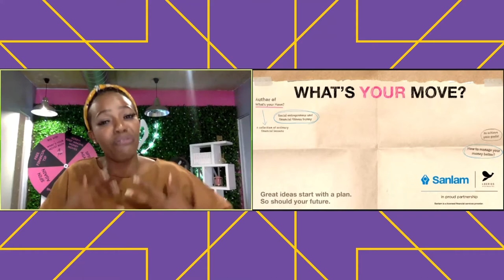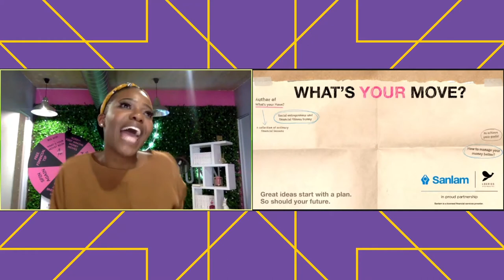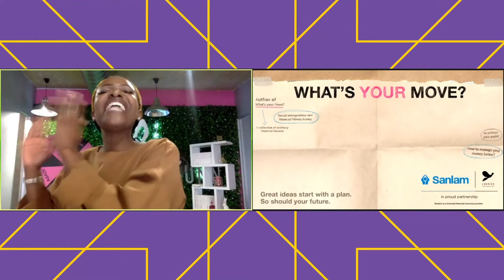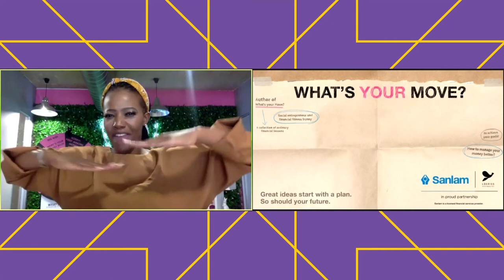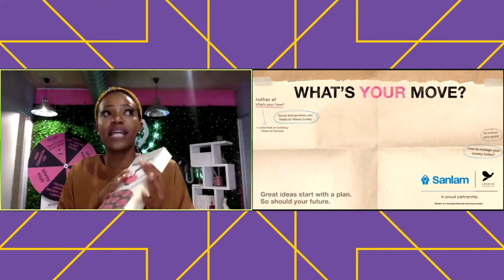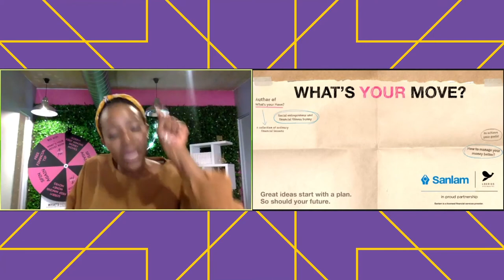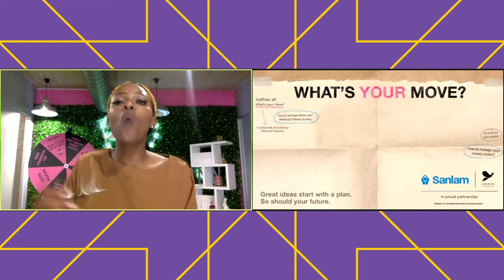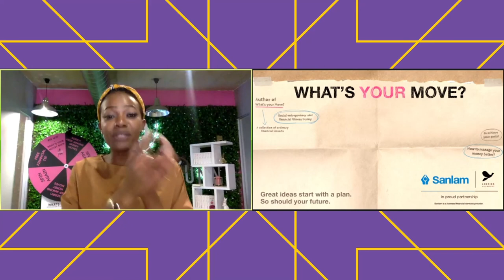Sanlam Webinar: Ready to plan your next move?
Hosted by Sanlam and The Loeries, this webinar was part of a series aimed at providing financial planning assistance to creatives.

On 20 November, Nicolette Mashile, Founder of the Fitness Bunny SA, hosted a webinar entitled ‘What’s Your Next Move’. In the session, she covered how to plan for your future in different areas of life, as well as shared practical thought starters to get to your next financial destination
As these industry leaders shared, planning and doing are both equally important – for career success and for financial prosperity.